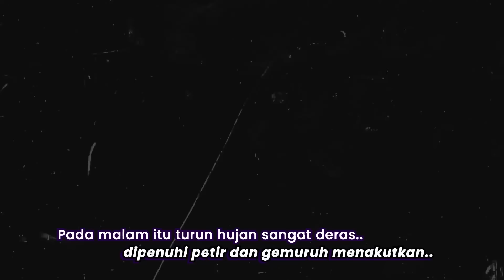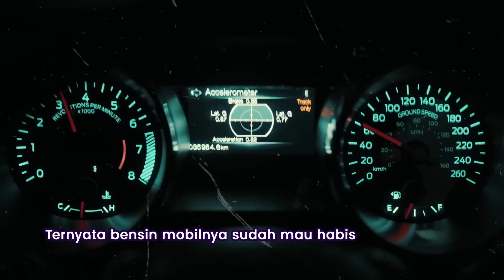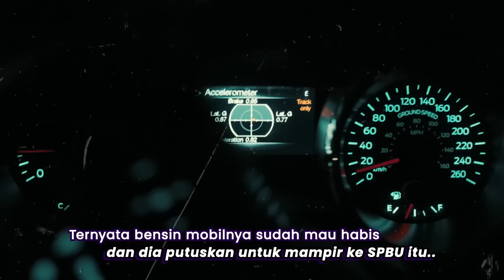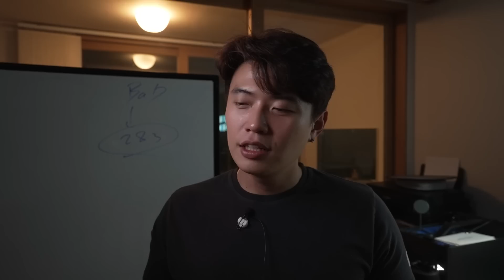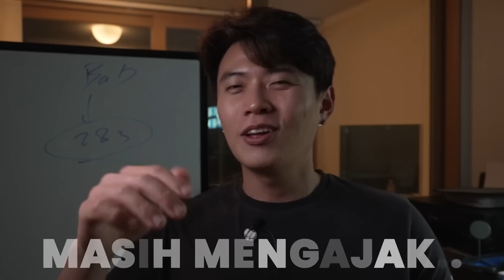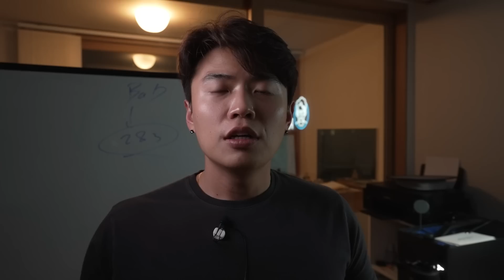[BaB3/30] - POM Bensin yang menjadi "tempat terakhir" sebelum wanita itu menghilang